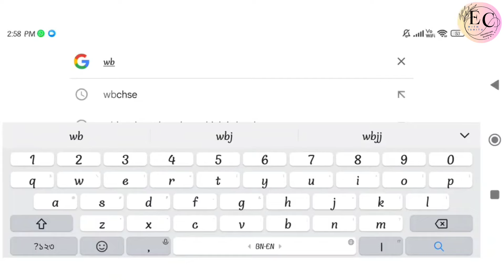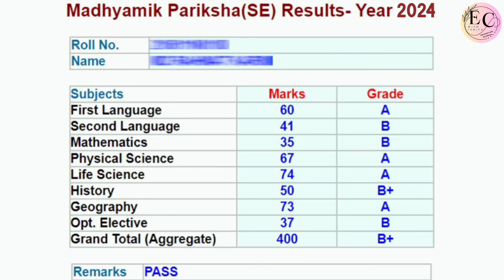Madrasah Result 2024 | wb High Madrasah Alim Fazil result 2024 | madrasah board result kivabe dekhbo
Madrasah Result 2024 | wb High Madrasah Alim Fazil result 2024 | madrasah board result kivabe dekhbo madrasah madhyamik2024 @educarewithishita
2024 madrasah board pariksha result,
madrasah board result 2024
dakhil result 2023 madrasah board,
madrasah board 2024 result
2023 madrasah board result,
মাদ্রাসা রেজাল্ট 2024
up madarsa board result 2024,
up madarsa board result 2024 kab aayega,
2024 se uchch madhyamik pariksha
madhyamik madrasah board result 2024,
madrasah board madhyamik result 2024,
alim result 2024 madrasah board